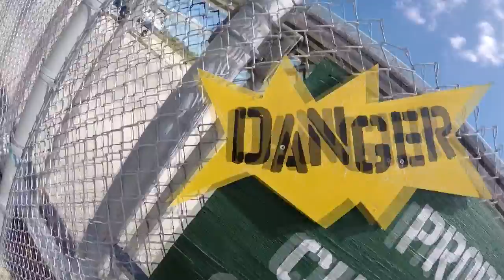Skydive Sebastian - Angela's Skydive